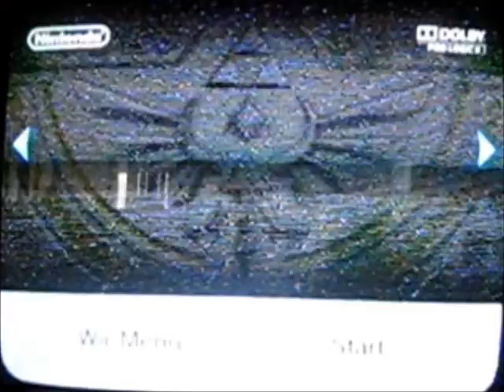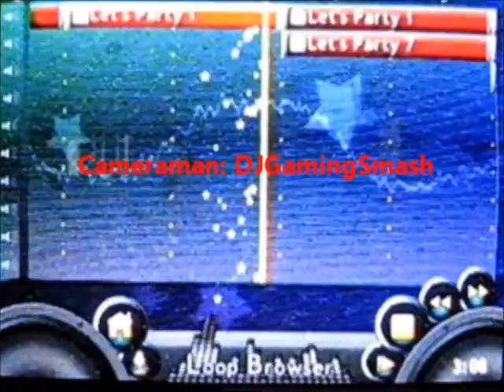The Dictionary Of Noises Trilogy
The First Trilogy.
Rated: TV-PG